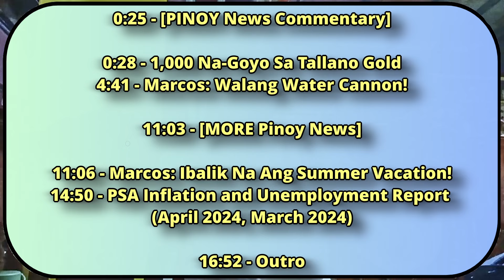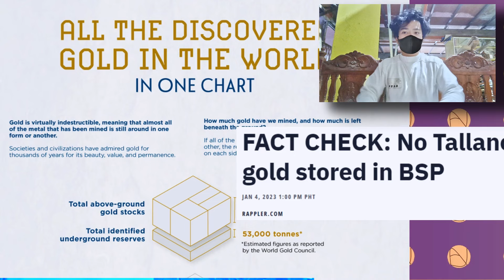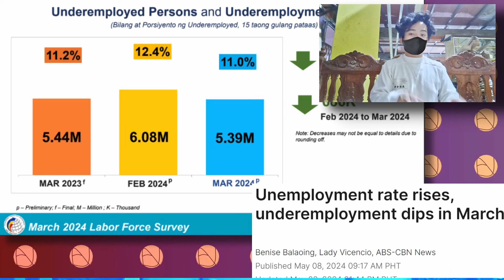MARCOS: GAGAMIT NG WATER CANNON? TALLANO GOLD | NIDW Recap #50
This is the NIDW (News I Deem Worthy) Recap #49 around the fifth week of April or first week of May, 2024.

Chapters:

0:00 - Intro

0:25 - [PINOY News Commentary]

0:28 - 1,000 Na-Goyo Sa Tallano Gold
4:41 - Marcos: Walang Water Cannon!

11:03 - [MORE Pinoy News]

11:06 - Marcos: Ibalik Na Ang Summer Vacation!
14:50 - PSA Inflation and Unemployment Report
(April 2024, March 2024)

16:52 - Outro

I’m just a guy that wants to keep up with the news and needs some obligation to continue keeping up with the Filipino news (I probably have political aspirations)

So get ready for the news and stuff though I must insist that I’m not a journalist in the word’s most principled state.